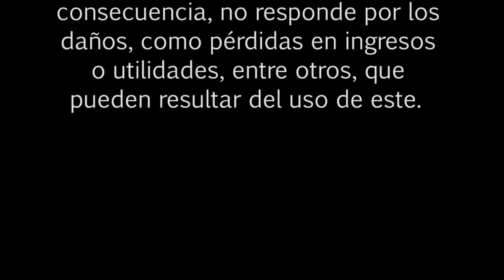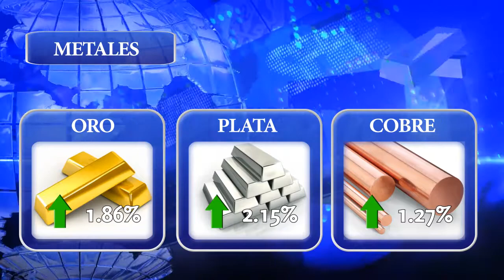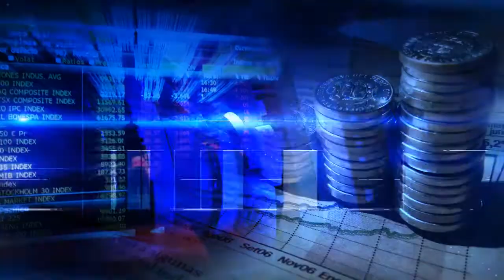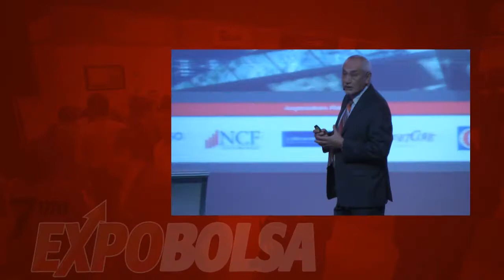BOLSA TV (22/10/2013)